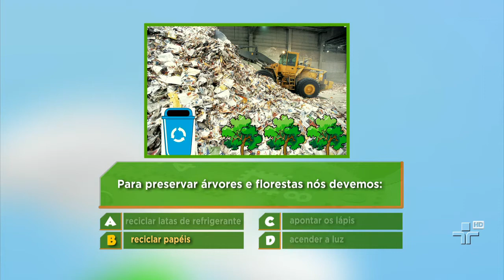Enigma da Minhoca - Quintal da Cultura - 27/10/2014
O enigma do dia da Minhoquias é sobre sustentabilidade. Confira!